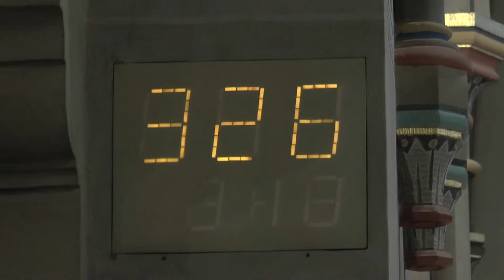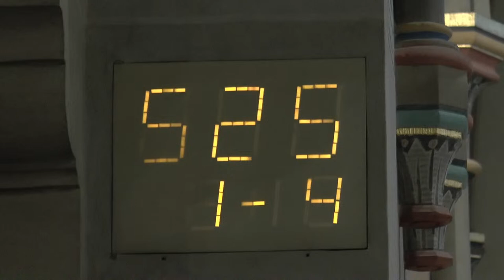Ostermesse 2024 St. Laurentius Thüle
Ostermesse 2024 am 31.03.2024 aus der Pfarrkirche St. Laurentius Thüle
Die Übertragung startet um 08:30 Uhr.
Die Messe beginnt um 09:00 Uhr.